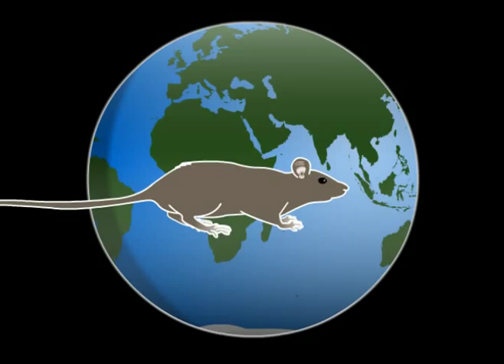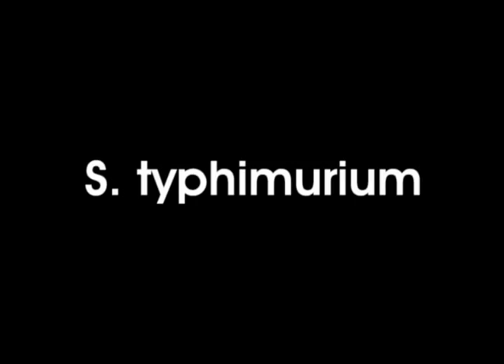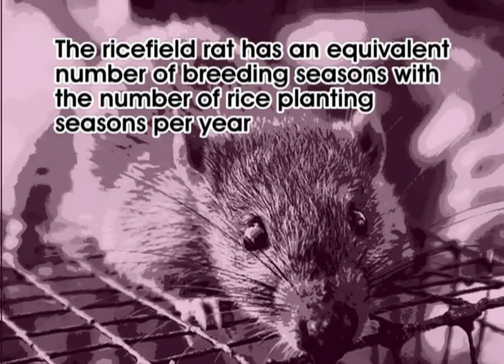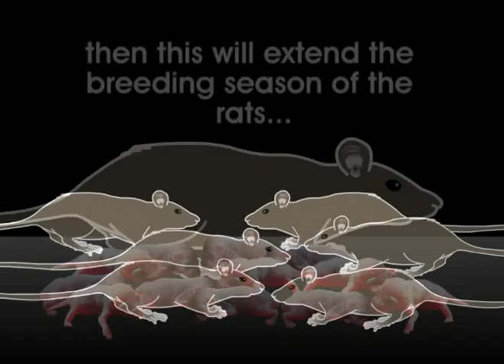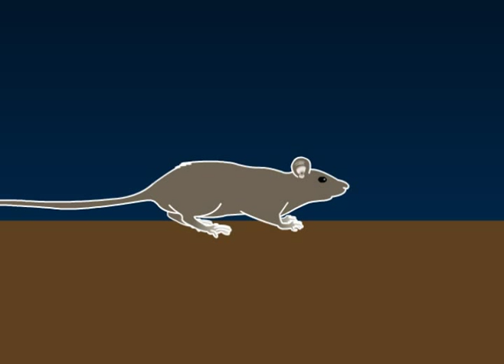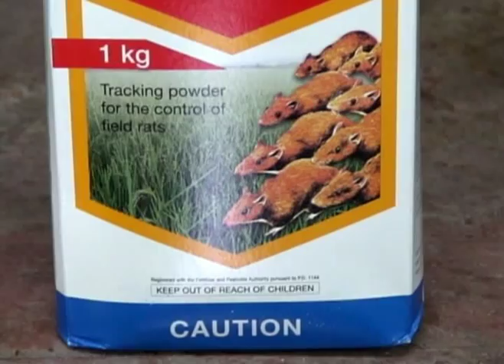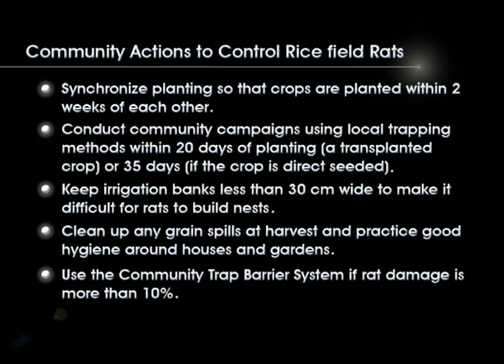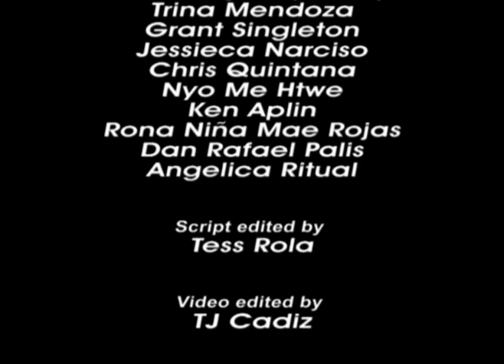Of rice and rats: An introduction to ecologically based rodent management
Rodents have played a central role in human life for thousands of years, and comprise perhaps the most important family of mammals.

This video, produced by the Irrigated Rice Research Consortium (IRRC; ) features the impacts of rodents on people and rice crops, particularly in Southeast Asia. The concept of ecologically based rodent management (EBRM) is explained, and effective community actions to control rice field rats are suggested.

Partial script:
Rodents are a nuisance to most people, annoying pests that eat and spoil our clothes and food and destroy our homes and highly valued personal belongings. They intrude on our personal space.

Unfortunately, rodents are everywhere, except for the snow-covered regions of the world. A select subset of species has become the ultimate mammalian weed, living in almost every habitat on Earth. They adapt well to environments
significantly altered by humans.

There are more than 2,270 species of rodents; 42% of all mammal species are classified as rodents. Surprisingly, only 10% of the different species of rodents are pests in agriculture.

Majority play an important role in the food chain. In some cases, they become important engineers of the ecosystem. Their burrows and trails influence the flow of water and nutrients at a local scale. Their collection and hoarding of seeds in a forest can lead to new trees sprouting away from the competition of other trees.

They play an important role in regulating the population growth of some weeds and insects because they are an important part of their diet. Therefore, many species of rats need to be protected for us to have a healthy functioning ecosystem.

The challenge is to develop ways to control the pests without greatly affecting those that are beneficial in our environment.

These pest species—often known as public enemy number 1—have three major impacts.

They cause significant damage at any stage of a growing crop. They cause losses after harvest to stored grain and vegetables. Farmers are devastated because they have already invested their money and time in growing and harvesting the crop, and preparing it for sale. And, the last but often overlooked impact is that they affect the health of smallholder farmers.

Rodents are carriers of at least 65 human diseases. Some 20 of these are severely unbearable and may lead to death. What is troubling is that most of these diseases can be readily treated by antibiotics if detected early. Too often though, the symptoms are confused with malaria, dengue, or seasonal flu. They are often left untreated or treated too late to prevent serious illness or death.

According to rodent expert Dr. Grant Singleton, across Asia, rodents cause rice crop damage ranging from 5% in Malaysia to 17% in Java, Indonesia.

A loss of 6% in Asia is enough rice to feed 230 million people—roughly the population of Indonesia—for 12 months.

Rat damage is often patchy, and as family rice plots are small, it is not unusual for farmers or villagers to lose half of their entire rice crop to rats. For subsistence farmers, this can be devastating.

In Southeast Asia, the ricefield rat, Rattus argentiventer, is the number-one preharvest pest in Indonesia and is one of the top three pests in Vietnam and parts of the Philippines.

In Lao PDR, a member of the Rattus rattus complex of species sporadically causes tremendous problems  over a large geographic scale, and Lao upland farmers consider rats as the problem they have least control over.

In the uplands of Laos, Bangladesh, Myanmar, and parts of India, rat populations occasionally erupt and cause massive problems. From 2007 to 2010, each of these countries has reported massive impacts of rodents on the livelihoods of smallholder farmers in the uplands.

Recently, scientists have found convincing evidence linking the flowering and fruiting of specific species of bamboo every 48 to 50 years to vast rodent outbreaks in Mizoram, India; Chin State, Myanmar; and Chittagong Hill Tract, Bangladesh.

By understanding how populations of specific rodent species interact, simple and environment- friendly methods can be developed to control rats in lowland irrigated rice crops.

Each rodent pest species has different behavioral characteristics, breeding dynamics, and habitat preferences.

Some species breed regularly, some breed throughout the year, and others breed at very specific times.

The ricefield rat, for example, breeds only when the rice is in the reproductive phase.